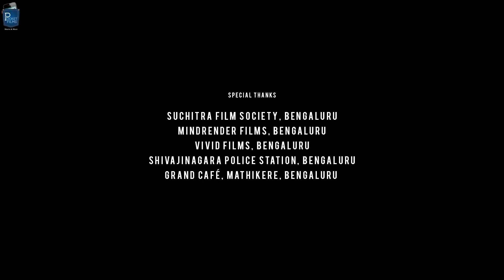Breath - Short Film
Two working class youth in Bangalore resort to peddling marijuana to make a living. Amidst a time of harsh police crackdowns on drug peddlers, a stranger comes into their house looking to buy marijuana. The ensuing tension turns into a life changing moment for the two.

Cast & Crew:
Writer, Producer and Director : Nandan

DOP and Editor : Surjith S Pai

Cast : Sarath Kumar, Nischal Ramesh and Mallikarjun Devaramane